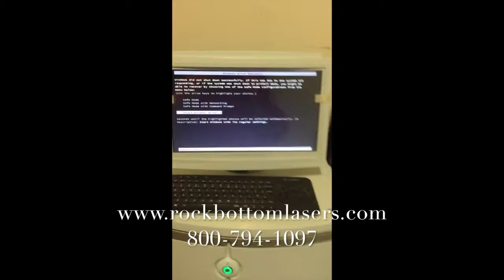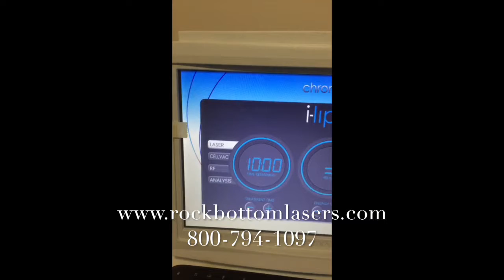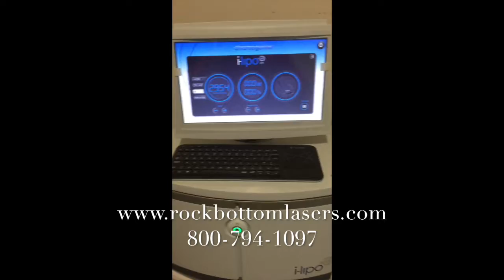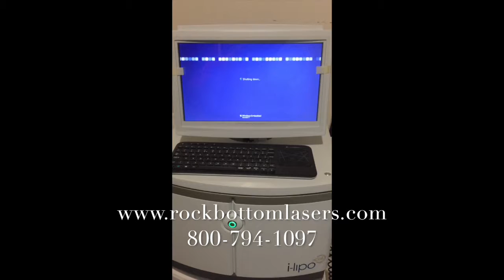2014 Energist Aesthetic Solutions Chromogenex iLipo Xcell Diode Laser For Sale